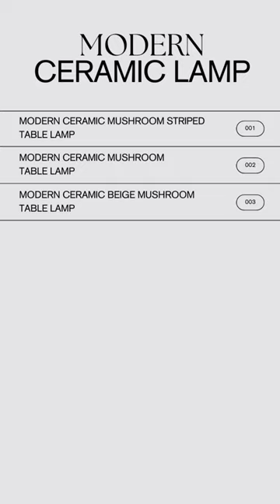Mushroom Ceramic Table Lamp Unboxing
Step into a world of enchantment with our latest unboxing and review of the Mushroom Ceramic Table Lamp! 🍄✨ Elevate your home decor with this whimsical and unique lighting solution that combines nature-inspired design with the timeless beauty of ceramic craftsmanship.

🌟 Key Features:

Nature's Aesthetics: Explore the captivating mushroom shape that adds a touch of magic to any space.
Premium Ceramic Craftsmanship: Discover the quality and durability of handcrafted ceramic, ensuring a lasting addition to your home.
Warm and Cozy Glow: Experience the perfect ambiance with the lamp's gentle and warm illumination.
🏡 Perfect for any room in your home, this Mushroom Ceramic Table Lamp seamlessly blends style and functionality. Join us in this unboxing adventure and see how this charming piece can transform your living space